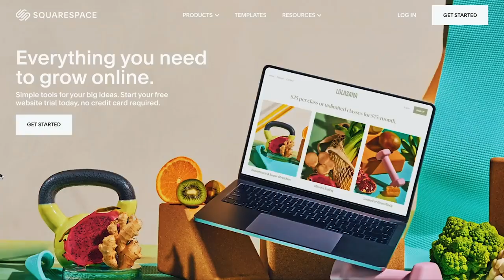A Typical Sunday At Home | Surfing In Cape Town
It's just a typical Sunday in the Eddy/Zoghby household with a surf in the morning with magnificent views overlooking Table Mountain, followed by a little curry cooking session for the rest of the afternoon!

Want to plan a trip to South Africa? My team & I can personally help you design your dream holiday from start to finish:

EQUIPMENT USED IN VIDEO:
✈My Affordable Vlog Set-Up:
To see my kit for surfing, mobile vlogging and others,